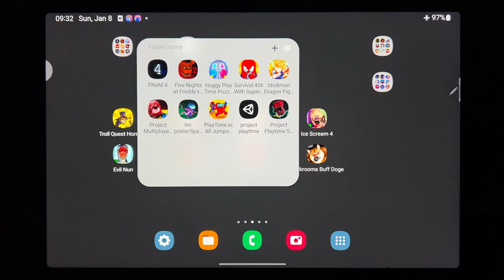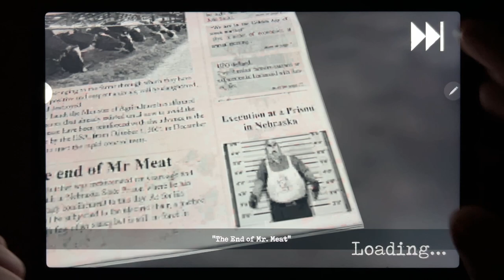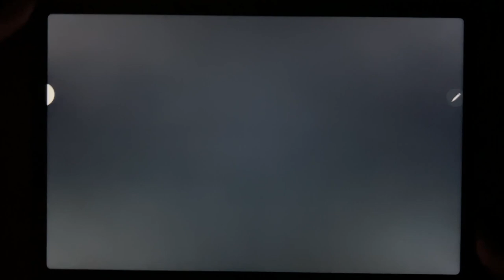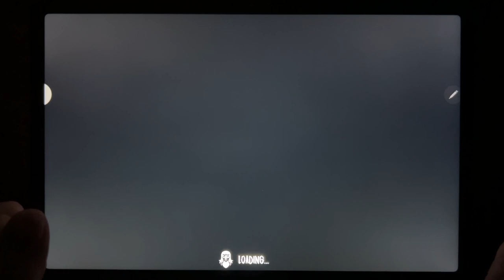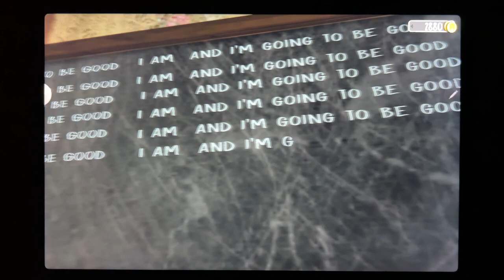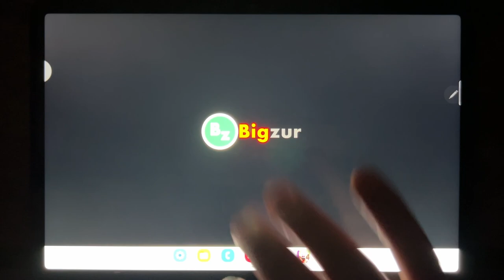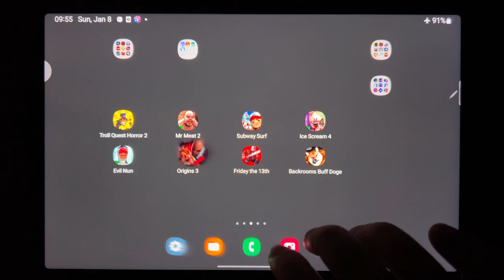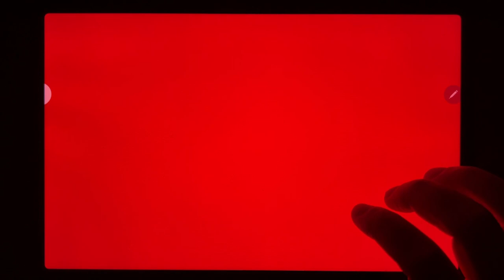Troll Quest Horror 2, Mr Meat 2, Subway Surf, Ice Scream 4, Evil Nun, Origins 3, Friday the 13th....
Troll Quest Horror 2, Mr Meat 2, Subway Surf, Ice Scream 4, Evil Nun, Origins 3, Friday the 13th, Backrooms Buff Doge